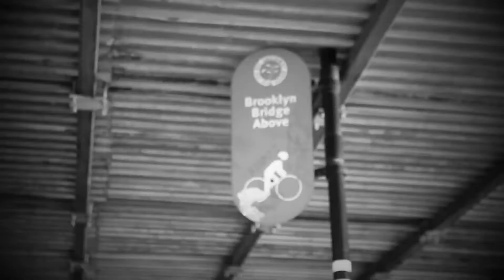Misty Copeland.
Under Armour + Sunrise Under the Brooklyn Bridge.
JL & Speedo.